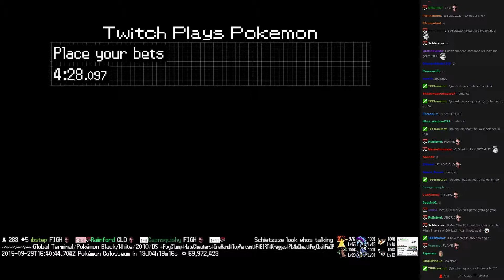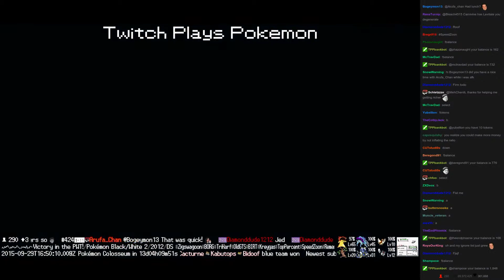Twitch Plays Pokémon Battle Revolution - Match #25440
Match #25440 [Blue: Carnivine, Zigzagoon, Exploud] vs [Red: Barboach, Manaphy, Tauros]